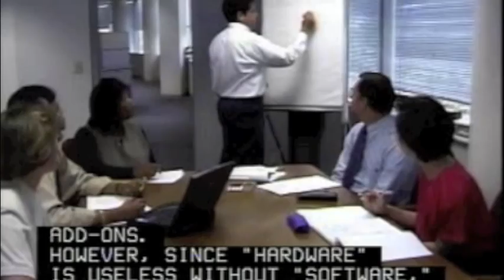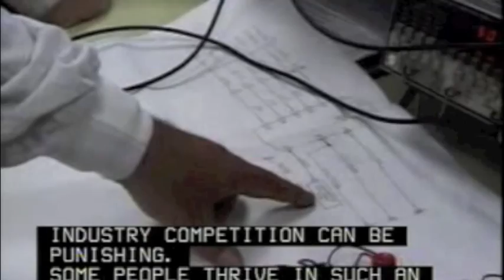Become a Computer Hardware Engineer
Research, design, develop, or test computer or computer-related equipment for commercial, industrial, military, or scientific use. May supervise the manufacturing and installation of computer or computer-related equipment and components.